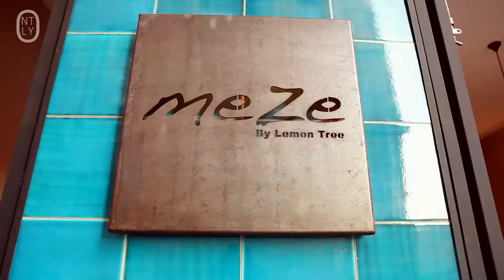Meze by Lemon Tree | fusion culinary with chef Gencay Üçok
Burada mekânın isimi yeterli: Mezeyi mutlaka denemelisiniz! Küçük aperatifler ve soğuk, ara sıcak, tuzlu, acılı, baharatlı ve bazen tatlı olan lokmalık lezzetler... Yerel şarap ve taze çıtır ekmek ile servis edilir...

The name says it all at Meze by Lemon Tree: You must try the meze! Small aperitifs and morsels of hot and cold, salty, spicy and sometimes sweet dishes are served in perfect harmony, accompanied by local wines and fresh crusty breads…In the heart of Beyoglu, Meze is the freshest taste of only the finest quality ingredients…